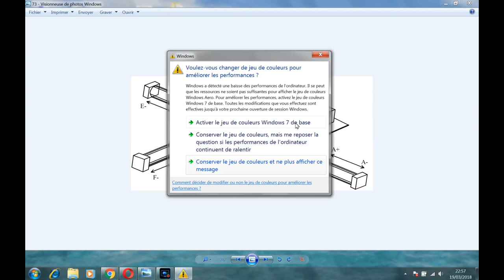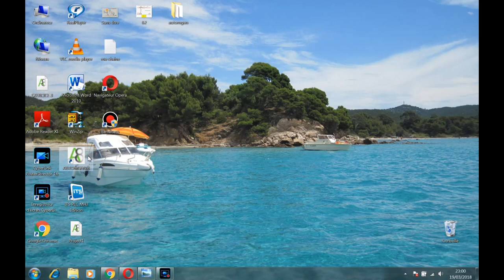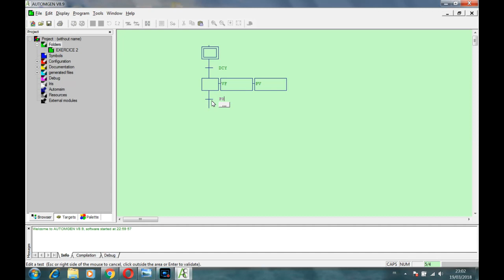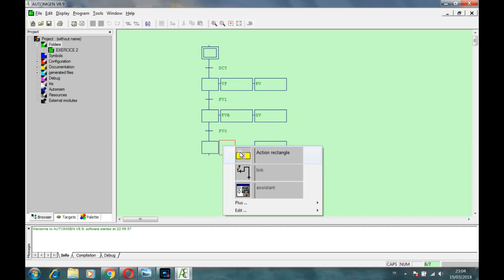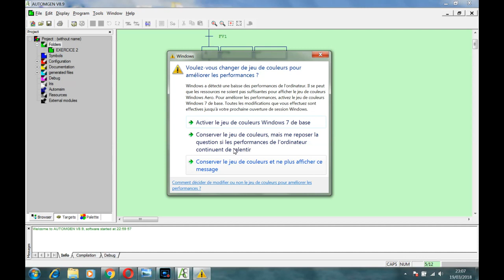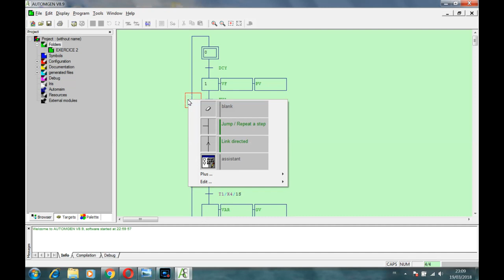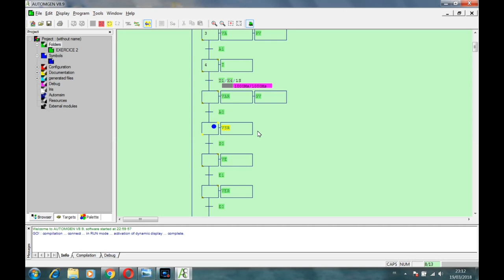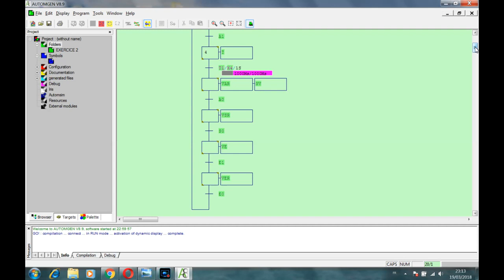AUTOMGEN GRAFCET TP12 :perceuse automatique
▬▬▬▬▬▬ஜ۩المفيد في الهندسة الكهربائية۩ஜ▬▬▬▬▬▬▬▬